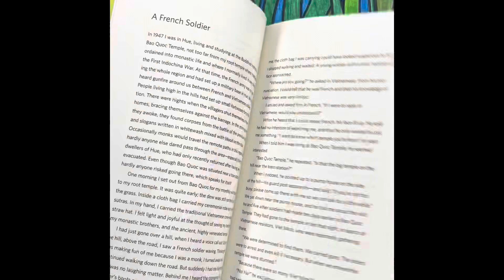At Home In The World by Thich Nhat Hanh - Flip Through Video